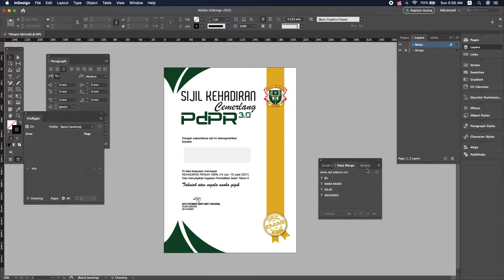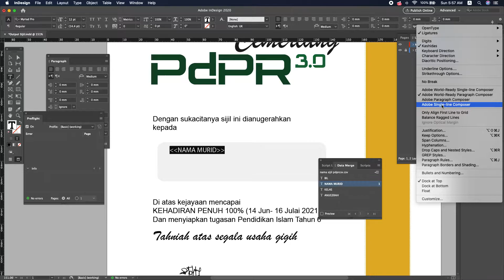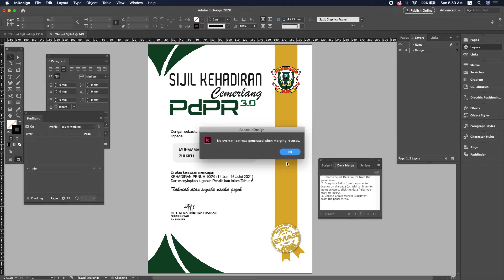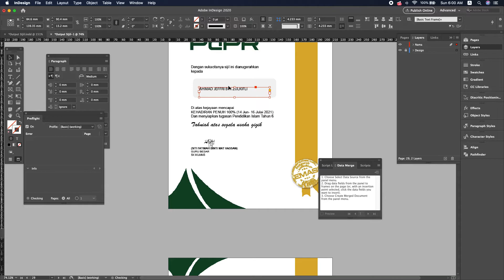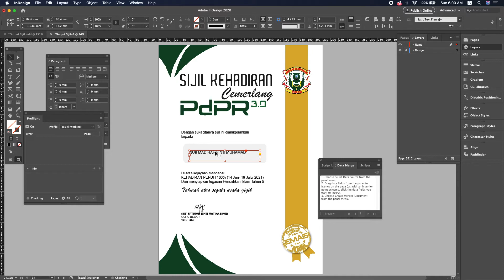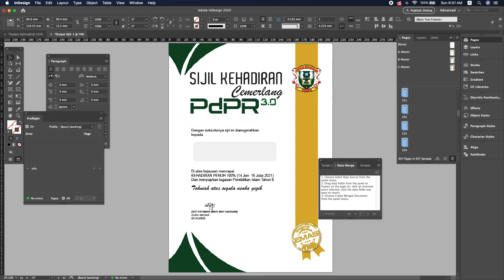Marge Data menggunakan Adobe Indesign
Marge data adalah salah satu kaedah untuk salinan content dan ubah beberapa term yang pelbagai (berlainan)pada setiap kandungan. Contoh penggunaan seperti menulis satu surat, untuk dihantar kepada banyak nama dan alamat yang berlainan. Kaedah ini dinamakan mail marge sekiranya menggunakan Program Microsoft Word.

Kali ini saya gunakan untuk rekebentuk sijil. Lebeih mudah tidak perlu menulis nama secara manual pada setiap page di dalam indesign

ada beberapa langkah

1. Sediakan nama format CSV
2. Adobe Indesign --Windows -utilities-Data Marge